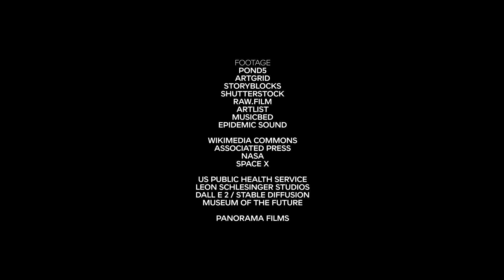Ep7 : How the World Will End: The Most Likely Scenarios | Docuseries: What Does The Future Hold?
هل فكرت يوماً في كيف ستنتهي الحياة على كوكب الأرض؟ هناك الكثير من السيناريوهات التي قد تؤدي بنهاية العالم، مثل ارتفاع درجة حرارة الأرض، لتبدأ المحيطات بالغليان فتنعدم الحياة أو سيناريو حدوث انفجارات بركانية ضخمة قد تغطي قارة كاملة بطبقة سميكة من الرماد، والكثير من السناريوهات الأخرى. فهل هذه السيناريوهات واقعية وما هي احتمالية حدوثها في المستقبل؟

شاهد الحلقة السابعة بعنوان "كيف سينتهي العالم؟: السناريوهات الأكثر احتمالاً " من السلسلة الوثائقية العلمية "ماذا يحمل لنا المستقبل"، والتي تستضيف الدكتور أنديرس ساندبرغ.

Have you ever wondered about the potential end of life on our planet?
There are various scenarios that could end the world as we know it.
Consider the Earth's temperature soaring, causing oceans to boil and life to vanish, or imagine massive volcanic eruptions blanketing entire continents with thick layers of ash. These are just a few scenarios among many. Are these scenarios realistic, and what is the likelihood of them happening in the future?
Watch episode 7 titled ‘How the World Will End, The Most Likely Scenarios’ from the docuseries 'What Does the Future Hold,' hosted by Dr. Anders Sandberg.